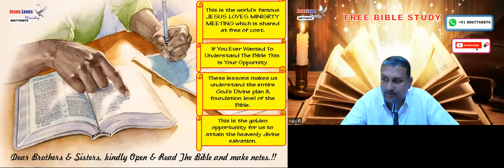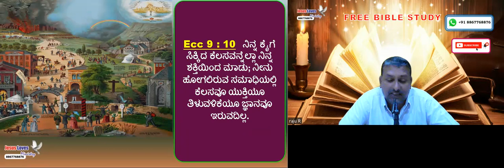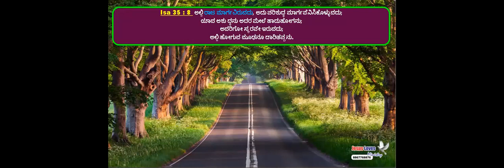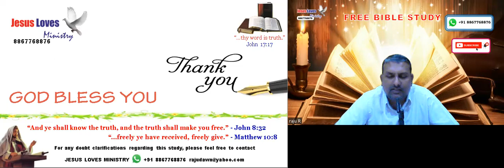3 ways - Free Kannada Bible Study - Br Raju - 8867768876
3 ways -  For Free Kannada Bible Study Contact - Br Raju - 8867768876- Jesus Loves Ministry